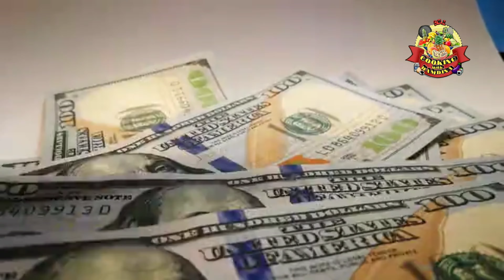DUMAROW Guriga sirtiisa ilaaliya By sh Mohamed Abdi umal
اللهم إنانعوذ بك من البرصِ والجنونِ والجذام ومن سيئِ الأسقامِ🤲🤲🤲🤲🤲🤲🤲🤲🤲🤲🤲🤲🤲